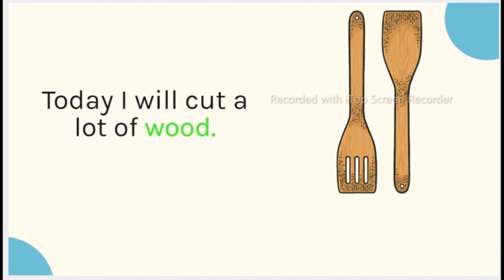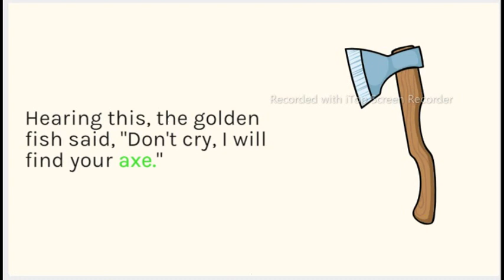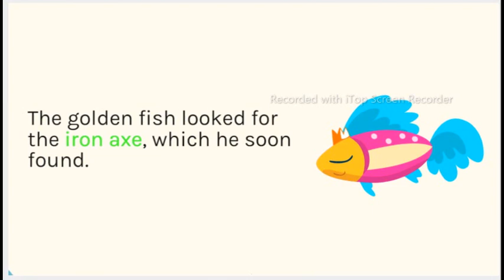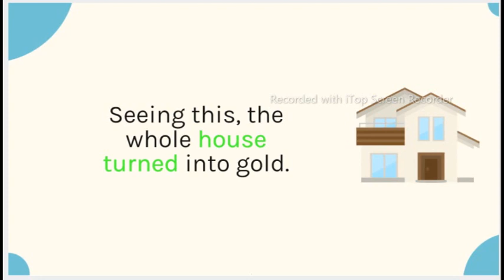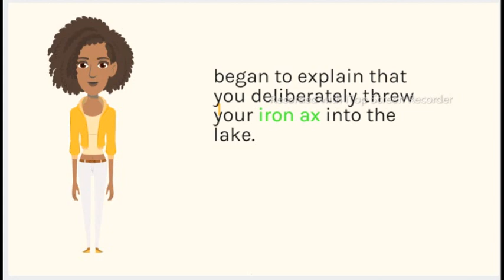Golden Fish cartoon moral story in English Hindi | urdu hindi kahani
This story base on Golden fish wish stay on river who help the poor person